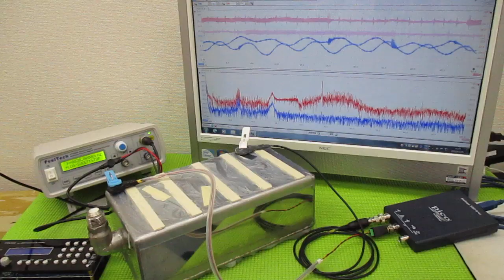メガヘルツの超音波発振制御プローブを利用した実験動画 ultrasonic-labo